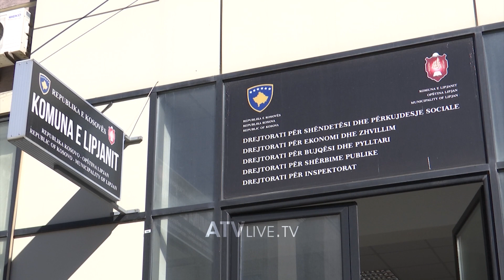Komuna e Lipjanit ndau para për lumin që nuk ekzistonte